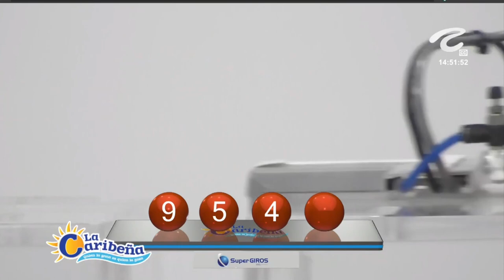CARIBEÑA DÍA Resultado del DOMINGO 17 de abril de 2022 ✅🥇🔥💰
Hola buenas tardes, te presentamos los resultados de las loterías y chances en Colombia, vamos con el Resultados del Chance Caribeña día del DOMINGO 17 de abril de 2022.

el Resultado Lotería de Cundinamarca DOMINGO 17 de abril de 2022
Resultado Lotería del Manizales DOMINGO 17 de abril de 2022